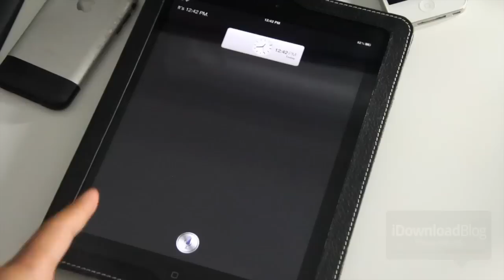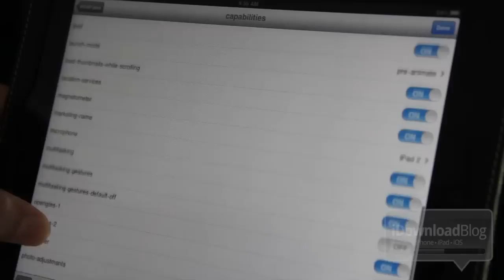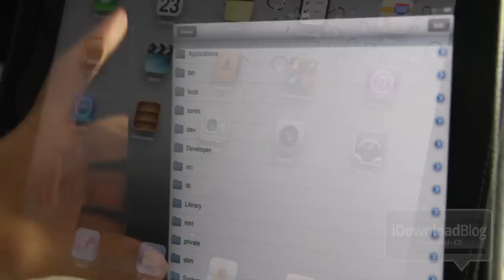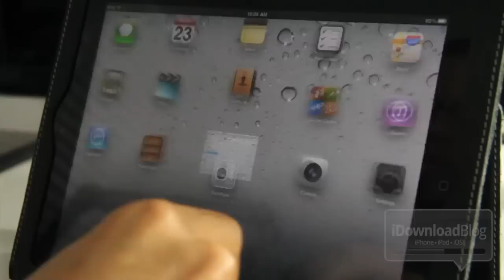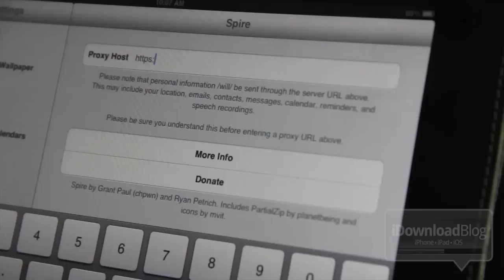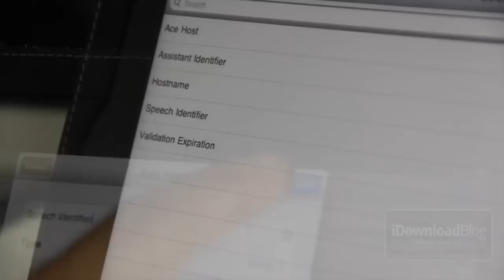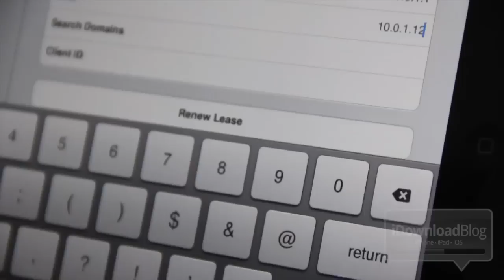How to Install Siri on iPad 2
Name: How to Install Siri on iPad 2
Description: This tutorial shows you how to install and use Siri on iPad 2 using Spire and SiriProxy. Please see our full tutorial on iDownloadBlog for more details

About iDB